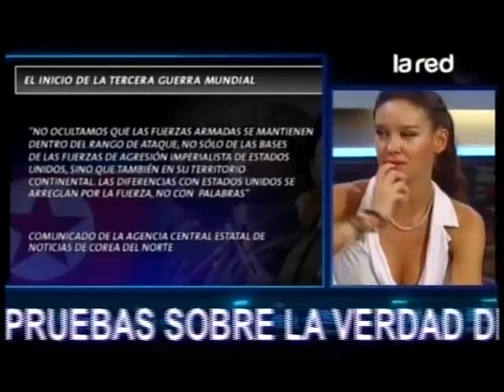Salfate nos habla sobre el inicio de la Tercera Guerra Mundial (Parte 1)